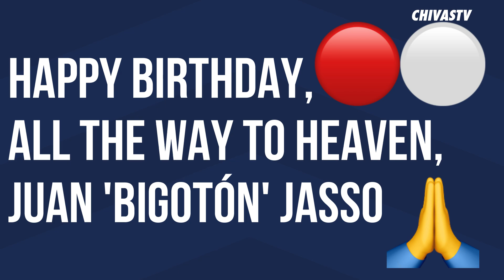TODAY WE REMEMBER JUAN JASSO | CHIVAS LEGEND | WEGOATYOU NEWS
Juan Jasso disputed more than 400 matches and won 15 titles with Club Deportivo Guadalajara. One of our club’s greatest legends, Juan Jasso Martínez, would be celebrating his 97th birthday today, and we send him a birthday hug all the way to heaven. Learn more about the life and work of a well-remembered ‘campeonísimo.’

¡SÍGUENOS!